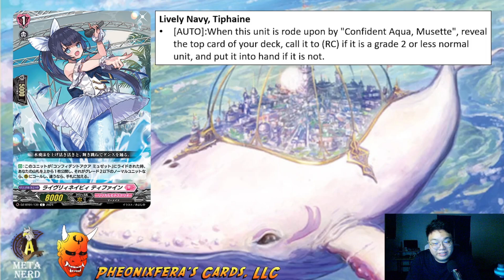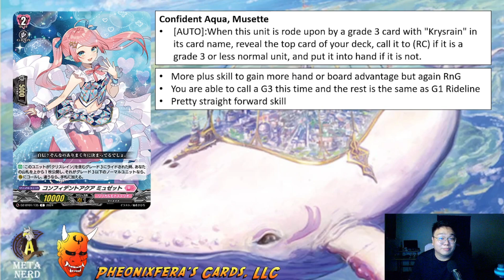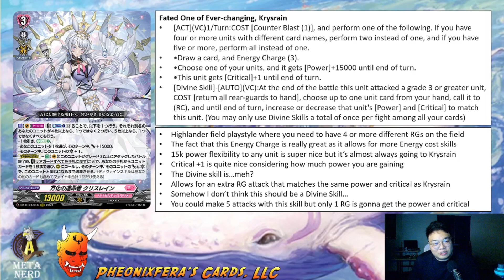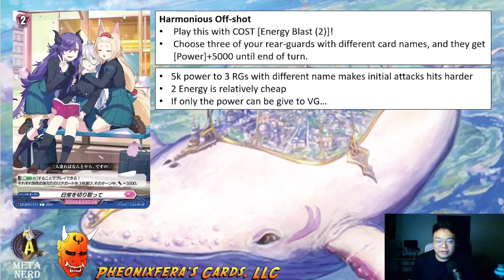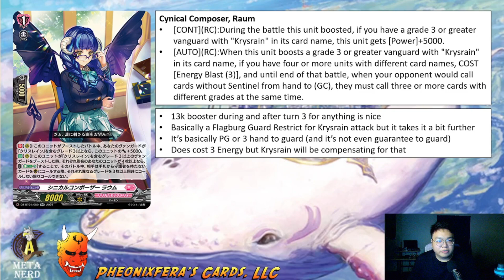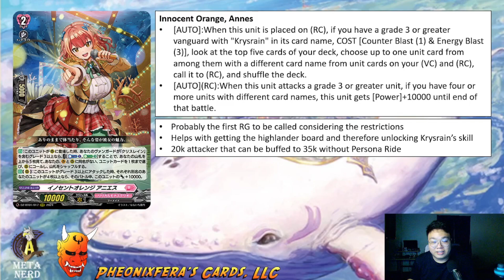Lyrical Monasterio "Krysrain" DZBT01 Rideline Review - Cardfight!! Vanguard Willdress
The ever changing boss unit of Lyrical Monasterio finally joined the rest of the 5 great nation as a Fated One. Just hope she doesn't change too fast.

00:00 Start
00:29 Sponsor
01:46 Lively Navy, Tiphaine
02:56 Confident Aqua, Musette
04:16 Fated One of Ever-Changing, Krysrain
07:11 Harmonious Off-shot
08:05 Cynical Composer, Raum
10:03 Innocent Orange, Annes
12:23 Outtro